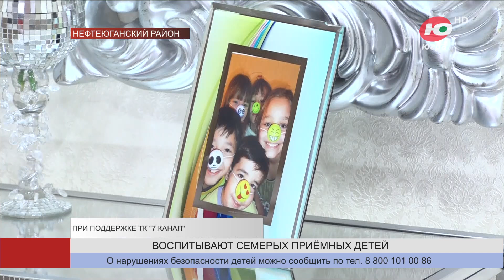Югра 24. Лента муниципальных новостей от 04.06.2024